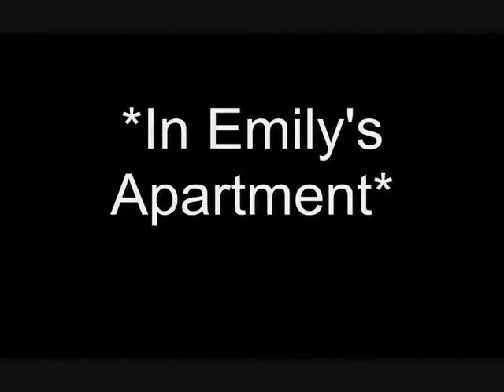27 Dresses Jemily Style Part 4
*Starring*
Emily Osment as herself
Ashley Tisdale as Ashley Osment
Joe Jonas as himself
Kevin Jonas as Kevin Michaels
Demi Lovato as herself
Cody Linley as himself